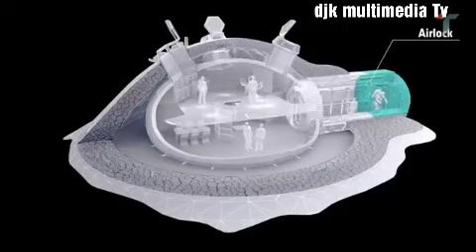দেখুন চাঁদের দেশে কি ভাবে বাসস্থান করতে চাই আর ওননো দিকে নোয়াখালী বউ শাশুড়ি ঝগরা